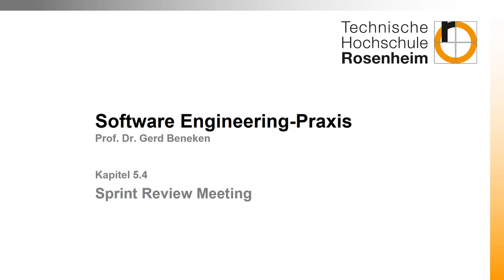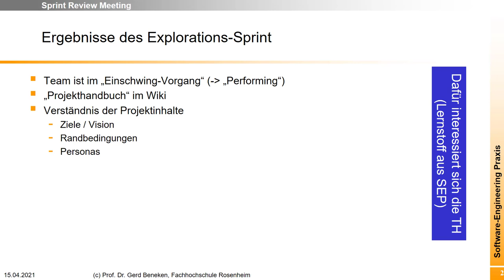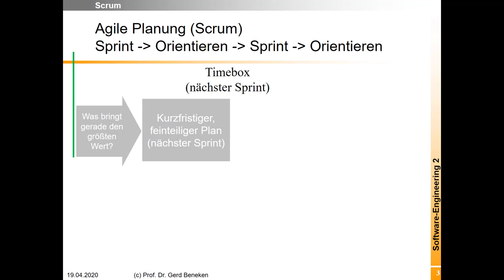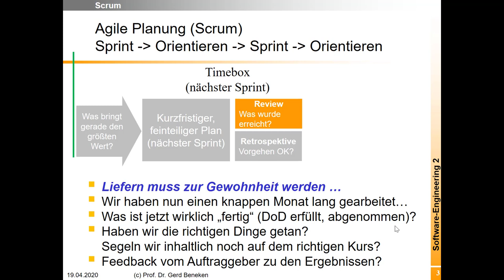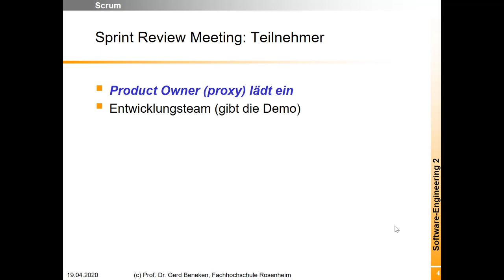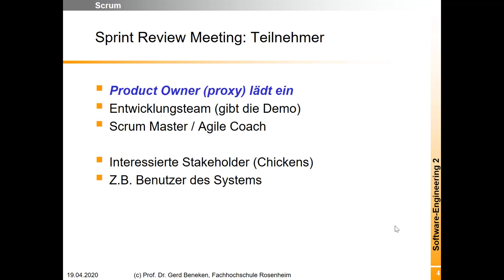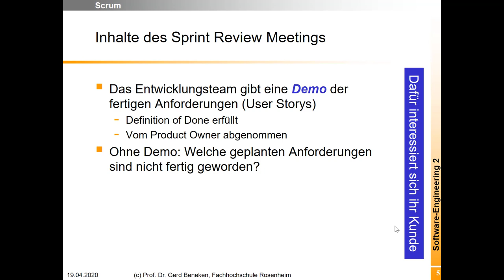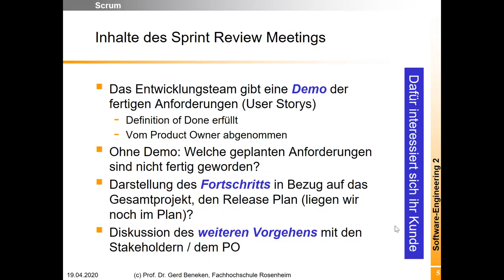Scrum: Sprint-Review-Meeting 1 - Allgemeines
Am Ende eines Sprints führt das Entwicklungsteam dem Product Owner und anderen interessierten Stakeholdern das Ergebnis des Sprints vor. Alle umgesetzten Anforderungen werden demonstriert. Das Feedback des Product Owners und der anderen Stakeholder ist sehr wichtig für die weitere Durchführung der Produktentwicklung bzw. des Projekts.